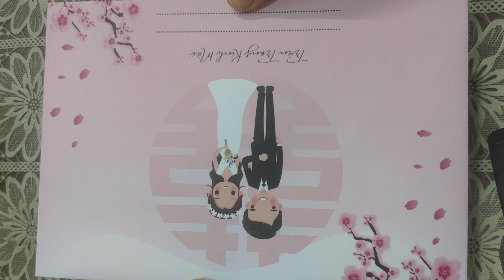Thiệp cưới đẹp chữ nhật ngang N691200